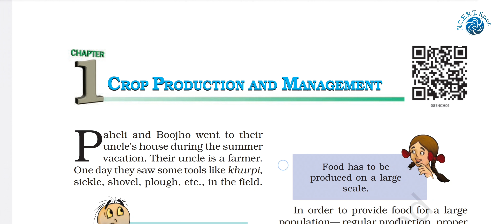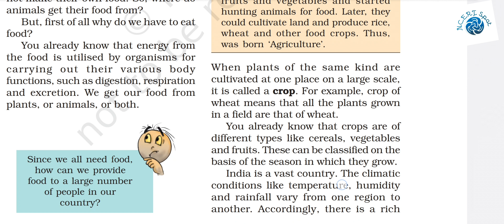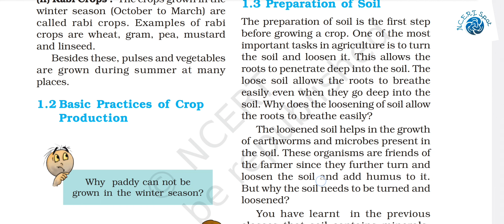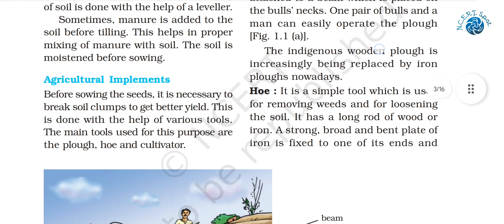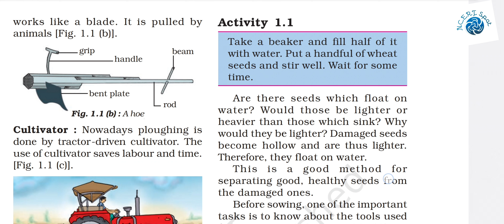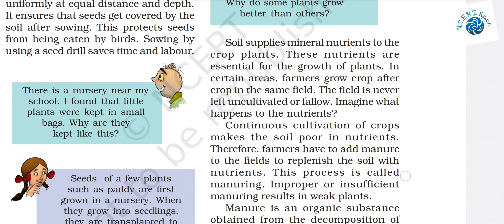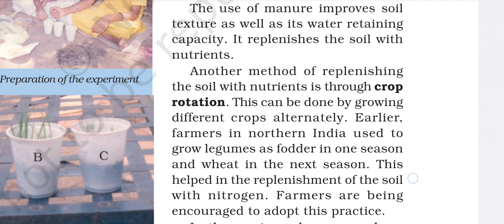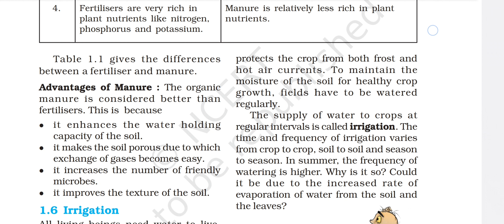class 8 science chapter 1 explanation | crop production and management class 8 explanation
class 8 science chapter 1 explanation part 2